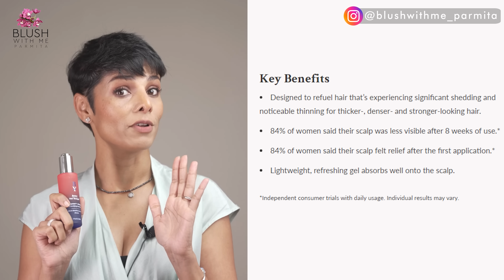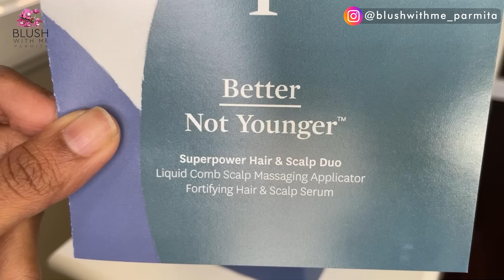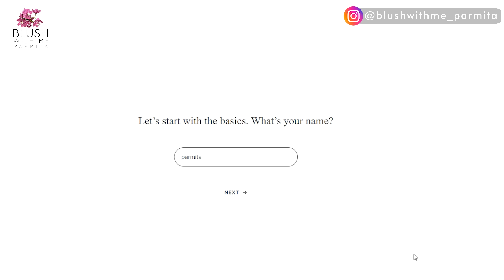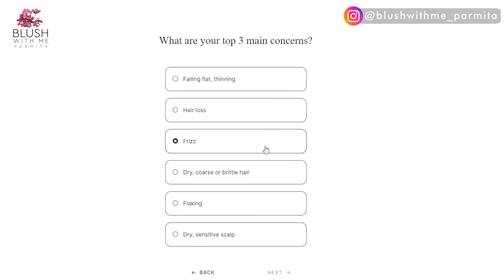Over 40? 3 SKINCARE ROUTINE MISTAKES you MUST CHANGE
If you are over 40, you must change these three simple but life-changing skin and haircare routine mistakes.🚨 Use promo code PARMITA to get 20% off on any "Better Not Younger" products.

The sooner you start taking care of your hair and skin, the easier it is to maintain your skin and scalp in your 40s. Don't wait till you notice a reduction in collagen production or wrinkles developing at a rapid pace or hair thinning, brittleness,  scalp flaking, before you do something about it. Anti-aging skin care over 40 needs the right anti-aging products and a change in skin care routine. If you haven't yet included face massages then watch my channel for more blush with me face yoga tutorials. Just like your facial skin you need to take care of your scalp skin with serums and massages. Sometimes antiaging skin care products from drug stores can also be very effective if you know how to change their use with time.

💝Lip Rejuvination face exercises package.
(The digital Face yoga packages are non refundable)